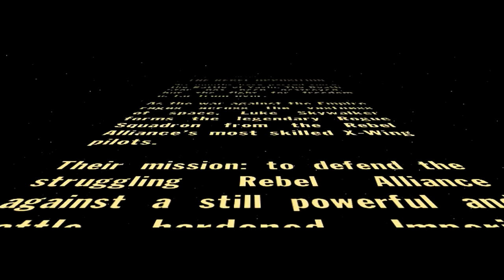Star Wars Rogue Squadron: First Three Missions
Keeping up my tradition of recording Star Wars Gameplay that I one day may turn into something useful.